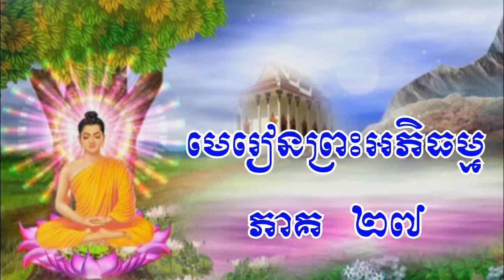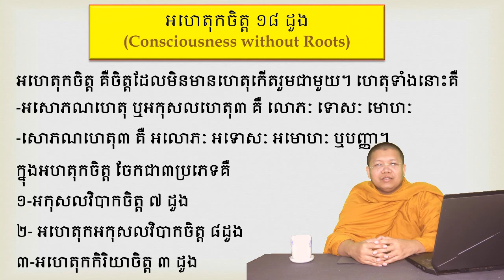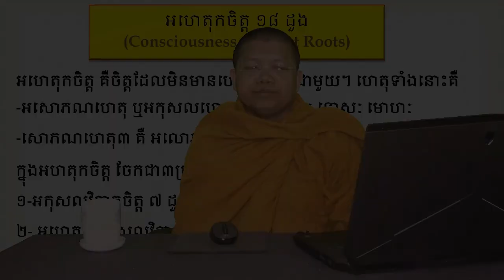san sochea មេរៀនព្រះអភិធម្ម ភាគ ២៧ Learn Abhidhamma for beginner Episod 27